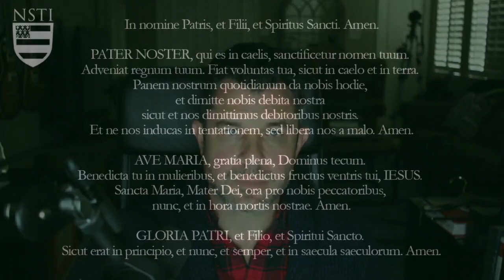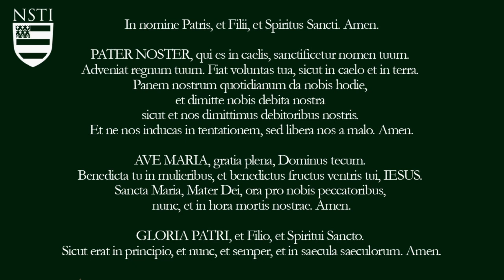Dr Marshall asks Pope Francis: Are you a heretic? Do you worship idols?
Dr Taylor Marshall addresses Pope Francis and asks:
Do you, Francis, want me as a Catholic to worship a Pacha idol?
Do you, Francis, want me to teach my daughters to revere Pacha?
Do you, Francis, want us to add Pachamamas to our children's books and catechisms?
Do you want me to add a Pacha to our family altar?
Do you want our priests to add Pachas to our parishes?
Do you, Francis, worship idols?
Do you, Francis, believe the entire Catholic Faith?
Do you, Francis, a heretic?
Please clarify for those in the sheepfold who are confused and broken down in our consciences.